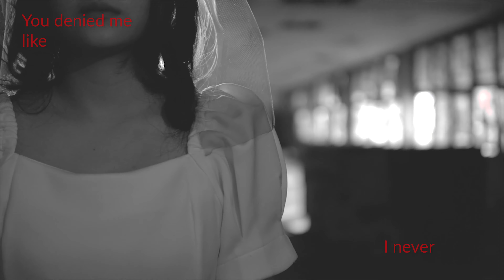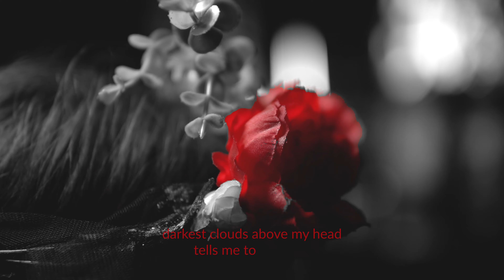IXIA // NOIR [Official Music Video]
IXIA // NOIR

Lyrics by Dimas G Hardyyanto
Artwork by Hariara Hosea
Music Produced & Directed by Raga Maharasta
Vocal Produced by Raga Maharasta
Mixed & Mastered by Ricky Aprianto / Rostels Records
Guitar Recording Engineer by Ricky Aprianto / Rostels Records
Bass, Vocal Recording engineer by Hamdy Bahasuan / Leap Records

Drums by Michy Ibrahim

Backing Vocals:
•Tengka
•Indah Muliani
•Hariara Hosea
•Raga Maharasta

Music Video Produced by PLEASURE 8
Directed by Tengka, Hendro Prasetyo
Photography by Hendro Prasetyo
Video Edited by Tengka

Cast: Indah Muliani

Preparation: Ady Sentosa, Fadillah Haikal
Special Thank’s to Herru Setiawan, Zimihaura, Fauza

Supported by:
•Paling Berisik
•Leap Records
•Artificial Madness
•Beazt Footwear

IXIA:
•Dimas G Hardyyanto - Vocal
•Alexander Vito - Bass, Vocal
•Hamdy - Guitar

Lyrics:
It's a curse I called life

Everyday I feel like I'm running away
Runaway from everything I know
One thing that I know for sure
All of my own turn into dust

Bleeding inside
Burn out all the time
I can't hold it anymore

Losing reality, this demon always hangin' on me

Chorus:
I lost my faith in myself again
I need to lay down on my heavy head
And now I can't escape from the things that pulls me under now

You denied me like I never exist
Burn all the bridge you left behind
Drag me to the unknown
You reject me like you used to be
Affectionless, no more symphatize, it will be the end of me

I, the damaged one
I will show you how to make hell feel like home
Breathless, stuck in a mental prison,
I can't find a way to break these chains

Unending misery, fill my soul with agony
Exhausted, neglected
An idle thoughts won't let me sleep, won't let me sleep
I still feel so much pain and it's getting worse

Why?

Darkest clouds above my head tells me to given up

I can't escape, pulls me under

I lost my faith